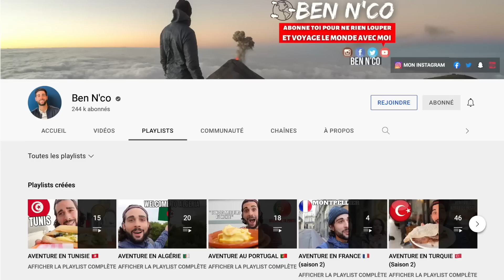2 ANS SANS COUPER MES CHEVEUX, JE RASE TOUT !! 😱🤷🏻‍♂️ (Résultat Choquant..)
L'adresse du salon de Didine : Coiffeur Arcueil - 34 Rue Berthollet, 94110 Arcueil